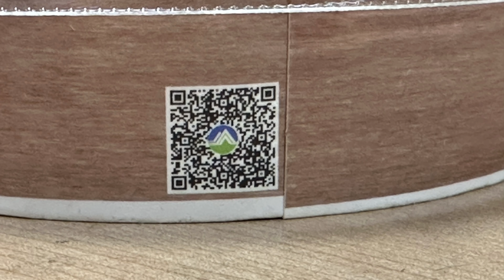台鐵 七堵餐務室製作 宜蘭風味 120元櫻桃鴨 鐵路便當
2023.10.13 台鐵 七堵餐務室製作 宜蘭風味 120元櫻桃鴨 鐵路便當